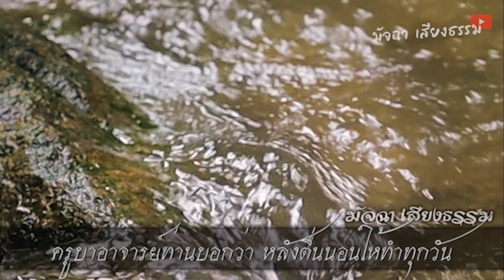ตื่นนอนทุกวัน!! ทำแบบนี้!! บ้านเรือนใด มีแสงทิพย์ ฑูตสวรรค์ มาร่วมยินดี สาธุ!!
ตื่นนอนทุกวัน!! ทำแบบนี้!! บ้านเรือนใด มีแสงทิพย์
ฑูตสวรรค์ มาร่วมยินดี สาธุ!!